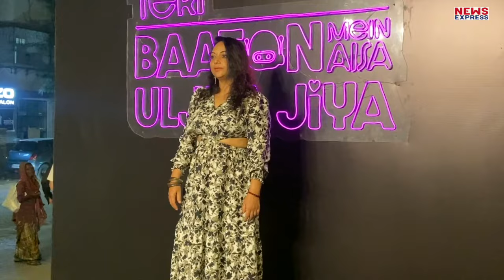Shahid Kapoor & Mira Kapoor At Success Party Of Teri Baaton Mein Aisa Uljha Jiya